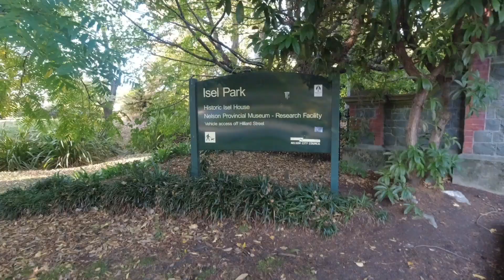Isel Park - Nelson